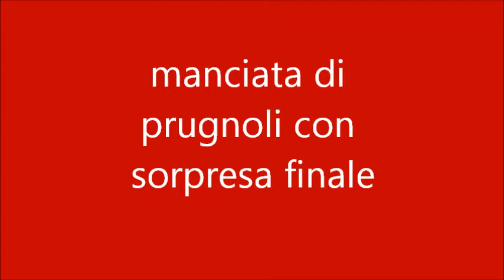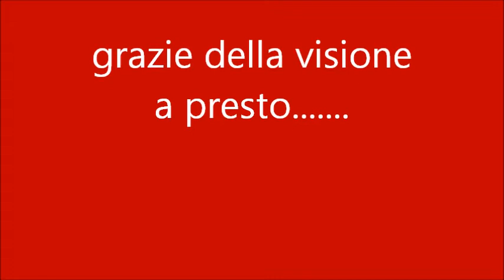prugnolotti con primo porcino 2020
Andato a vedere una prugnolaia in una pineta a 900 m. slm, ma, non andata bene solo pochissimi, sono ricalato sui 700 m. a vedere dove li avevo trovati una settimana prima, a fine giro dei prugnoli sono andato a fare un giro nei castagni lì vicino, per vedere com'era il bosco per gli altri funghi dopo le ultime pioggie, ed ho trovato un bel bocciolotto.